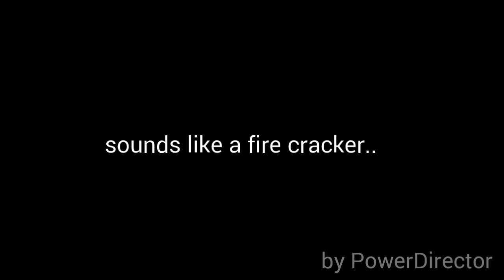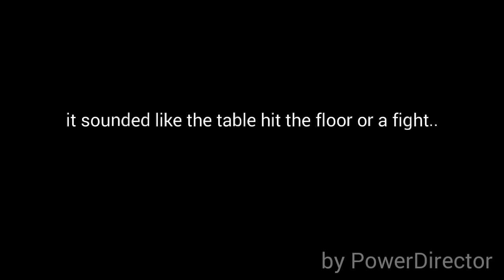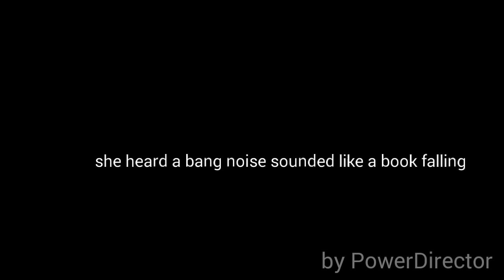Oregon Shooting Hoax Witnesses heard no shots